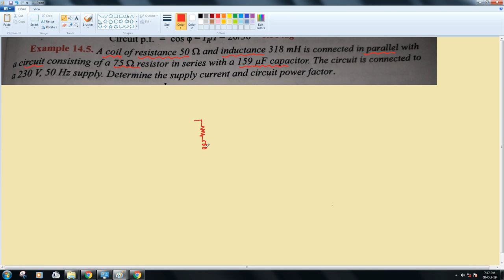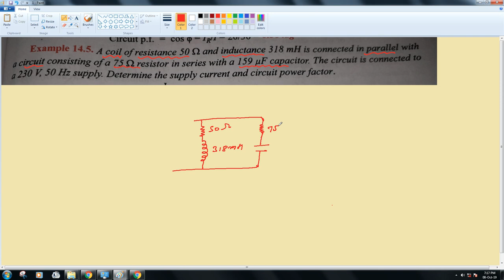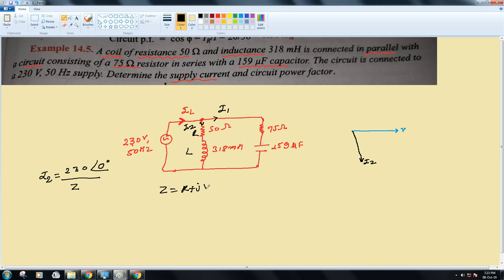Parallel AC Circuit Part 3